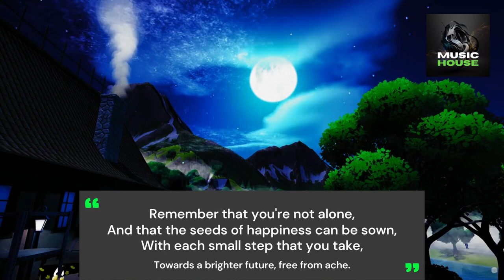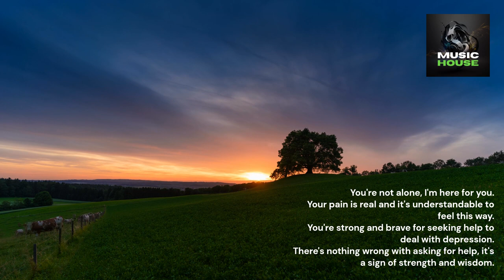LOFI REFLECTIONS - DEPRESSION (A poetic reflection with LOFI music)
"You are not alone. It's okay to not be okay, and it's okay to ask for help. You are important and valued, and there is hope for a brighter future."

This track and many more may be used in your videos for free as long as you give credit to Le Gang and link to our SoundCloud.

On Spotify and Apple Music October 11. Make sure to follow Le Gang there!

Le Gang - "Lo-Fi Beats & Chill" (Album) out on Spotify & Apple Music.
Le Gang on SoundCloud:
Le Gang on Spotify:
spoti.fi/2Nqx1E1
Le Gang on Apple Music: